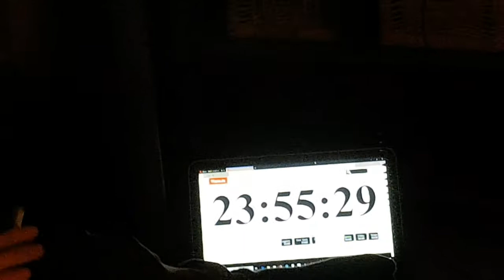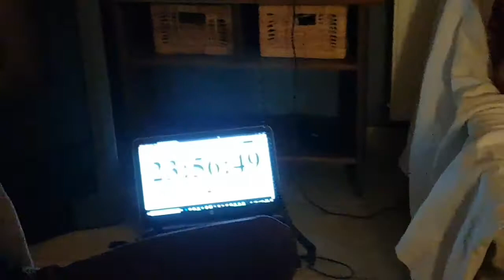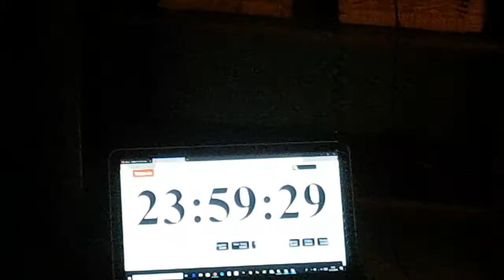LE DÉCOMPTE LE PLUS DU MONDE !!!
2k19, on est là.
Objectif : 1000 abos 2k20
Sinon 1000 abdos...

Poinçon vie